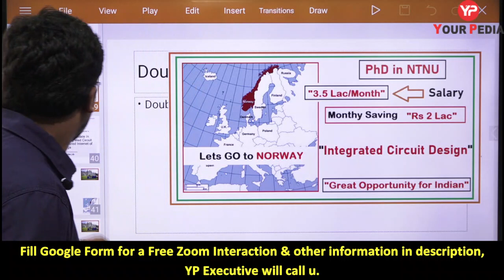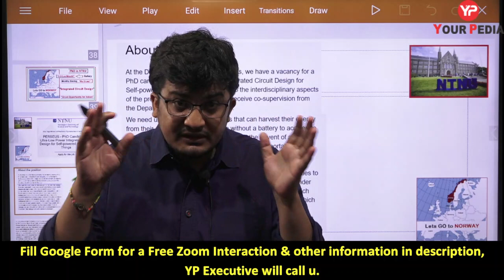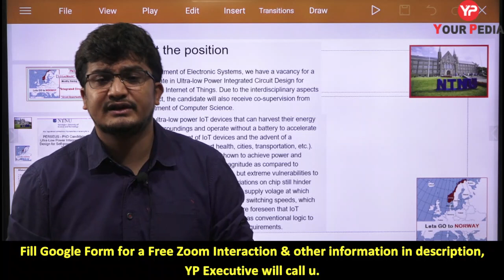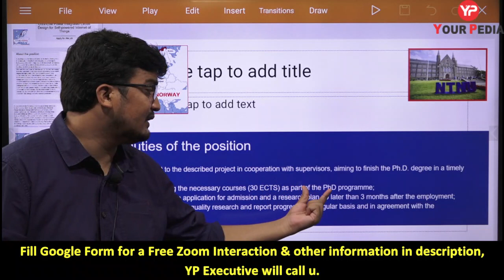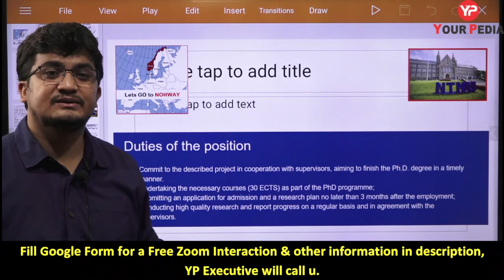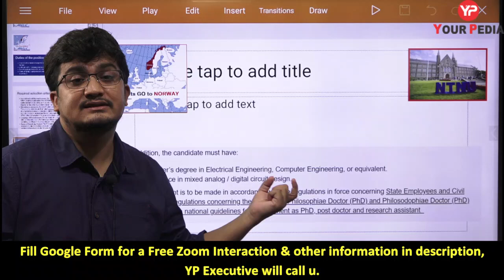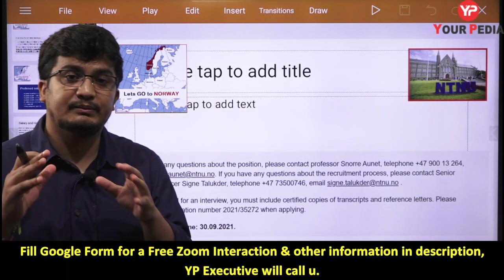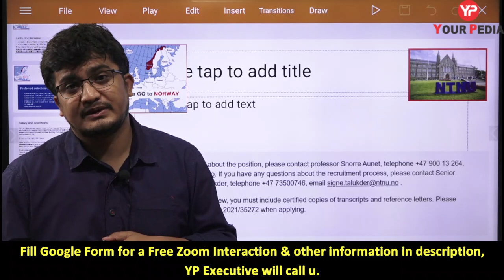PhD in Norway | Integrated Circuit design | NTNU | Norwegian university of science and technology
The Department of Electronic Systems has a vacancy for a PERSEUS - PhD Candidate in Ultra-Low Power Integrated Circuit Design for Self-powered Internet of Things. The objective of this PhD project is to investigate design principles for ULP devices. The PhD candidate will investigate Ultra-Low Power Internet of Things (ULP-IoT) devices that can collect sensor input and perform computational tasks, monitoring energy levels and waking up additional parts of the system when, e.g., more performance or wireless communication is required, and enough energy is available to the system. As a PERSEUS PhD candidate, you will be employed by NTNU. During your stay, you will do a 2-3 month international stay and a 1-2 month national stay with one of the PERSEUS partners. This will allow you to extend your network within academia and industry, and to learn about your research area from an academic, innovation, and societal perspective.

The duration of the PhD employment is 36 months

Starting gross salary is 491.200 NOK/year (equal to approx. 50.133 EUR/year by the exchange rate of May 2021).

We are looking for PhD candidates from all nationalities, who want to contribute to our quest to create knowledge for a better world. PERSEUS recruits candidates according to the EU’s mobility rule, i.e. applicants cannot have spent more than 12 months in Norway during the last 3 years.

We believe in fair and open processes. All applications will be considered through a transparent evaluation procedure, with independent observers involved.

The position's working place is NTNU campus in Trondheim. You will report to the Head of the Department. We look forward to welcome you to the PERSEUS team.

Required selection criteria:
International mobility requirements: Applicants of any age and any nationality will be eligible as far as they fulfil the mobility requirement of the COFUND programme, namely, the applicants must not have resided or carried out their main activity (work, studies, etc.) in the country of the host organization (Norway) for more than 12 months in the 3 years immediately before the call deadline of PERSEUS.
Education requirements: 5 years of higher education (BSC and MSC) or education equal to (300 ECTS). The grade requirements are B or higher (based on NTNU’s grading scale). Education will have to be documented by diploma supplement or equivalent documentation in English and include a description of the educational system. International Relations do require Chinese diplomas to be verified using CHSI. The NTNU Office of International Relations will evaluate degrees and diplomas.
Language skill requirements: The applicants will be asked to provide evidence of good English language skills, written and spoken. The following certificates may be used as such evidence: TOEFL, IELTS or Cambridge Certificate in Advanced English (CAE) or Cambridge Certificate of Proficiency in English (CPE).
Export of Knowledge Control: The PhD candidates who, based on a comprehensive first-hand assessment, might come into conflict with legislation governing exports of knowledge, technology and services will not advance further from the first stage in the recruitment process.

In addition, the candidate must have:
a master’s degree in Electrical Engineering, Computer Engineering, or equivalent.
experience in mixed analog / digital circuit design.
The appointment is to be made in accordance with the regulations in force concerning State Employees and Civil Servants and Regulations concerning the degrees of Philosophiae Doctor (PhD) and Philosodophiae Doctor (PhD) in artistic research national guidelines for appointment as PhD, post doctor and research assistant